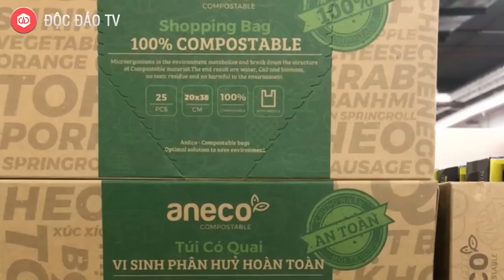VINGROUP Chọn Đối Tác "Xanh - Sạch" An Phát Plastic Nâng Cao Chất Lượng An Toàn Sản Phẩm Cho Vinmart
► Tìm hiểu về VIỆT SỬ KIÊU HÙNG hoặc gây quỹ cộng đồng tại
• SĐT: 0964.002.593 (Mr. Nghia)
Theo thông tin từ CTCP Nhựa và Môi trường xanh An Phát (An Phát Plastic - AAA), sản phẩm túi nilon vi sinh phân hủy hoàn toàn mang tên AnEco, sản phẩm được công nhận bởi các tổ chức quốc tế về chỉ tiêu xanh-sạch và thân thiện môi trường đã chính thức lên kệ tại hệ thống siêu thị Vinmart toàn quốc từ ngày 20/11. Đây chính là thành công đáng kể của An Phát Plastic trong việc chinh phục khách hàng nội địa bởi trước đây, AnEco chủ yếu “chinh chiến” ở thị trường quốc tế.